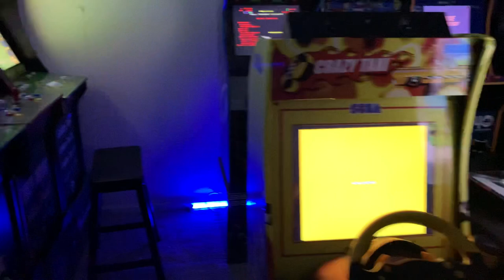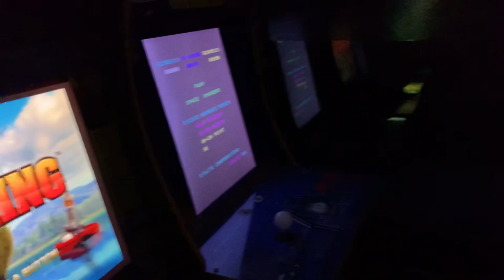Arcade1up Crazy Taxi House of the dead 2&3 Sega Bass Fishing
My Custom Modded Arcade1up cabs
Crazy Taxi
House of the dead 2&3
Sega Bass Fishing
Just part of my home arcade